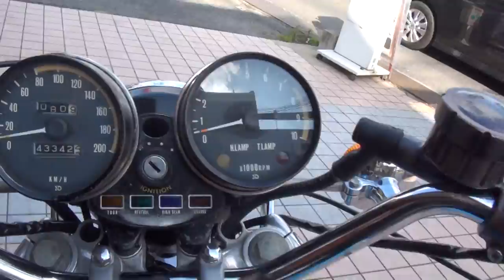SAサウンド 1973 KAWASAKI 650RS W3 DOUBLE UP M/C ダブルアップ モーターサイクル Cafe Racer 1973 カワサキ W650RS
SAサウンド　1973 KAWASAKI 650RS W3　DOUBLE UP M/C　ダブルアップ モーターサイクル　Cafe Racer　1973 カワサキ W650RS　W3-W650RS

ダブルアップ モーターサイクル